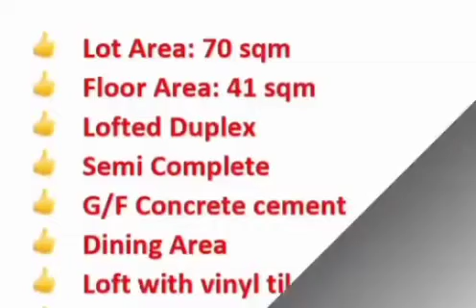Beverly Homes Trece Martires City